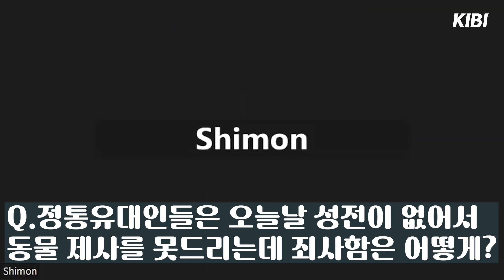[토라예슈아] 시몬 간츠 토라포션-쉘라흐